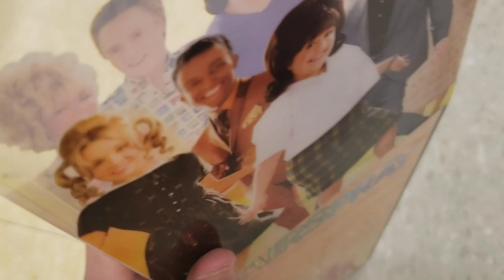Hairspray (2007) (2-Disc Shake & Shimmy Edition) DVD Review